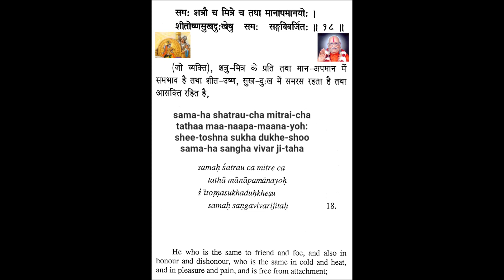Shrimad Bhagavad Geeta Chapter 12 Verse 18 Swami Hari Harji Maharaj